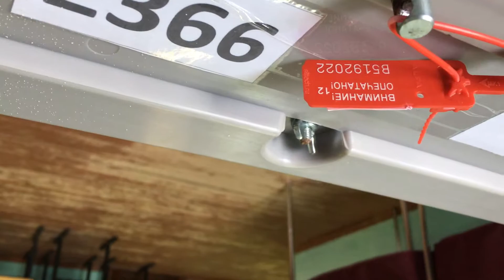4 Пломбируем переносные ящики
УИК 2366 Нижний Новгород - Выборы президента 2018